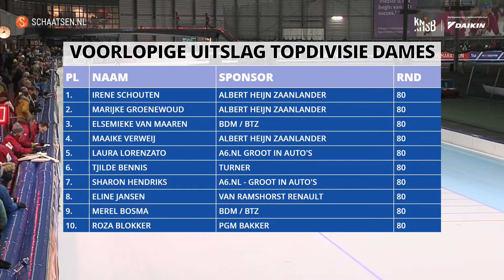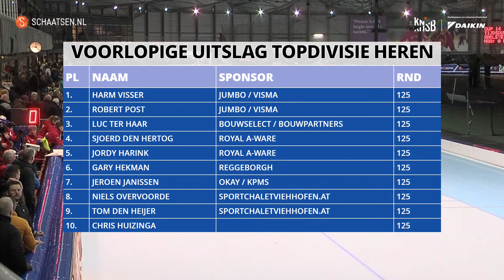Livestream Marathon Cup 14 - Bouwselect Marathon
Bekijk hier Marathon Cup 14 - Bouwselect Marathon. Topdivisie Dames 19:00 uur | Topdivisie Heren 20:15 uur.